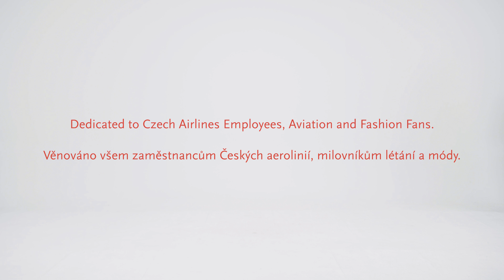95 Years of Czech Airlines' Cabin Crew Uniforms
Pátá nejstarší letecká společnost na světě slaví 95 let. Výroční video představuje formou módní přehlídky historických uniforem, které se nosily v uplynulých desetiletích. V roli modelek jsou skutečné palubní průvodčí.

The fifth oldest airline in the world celebrates 95 years of its operations. The anniversary video presents a fashion show of historical uniforms worn over past decades. In the role of the models are real cabin crew members.